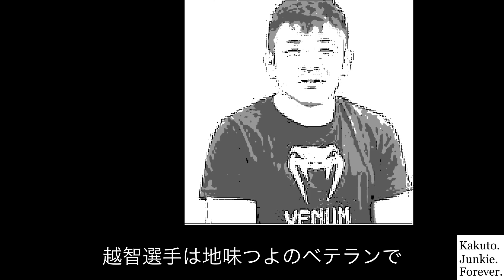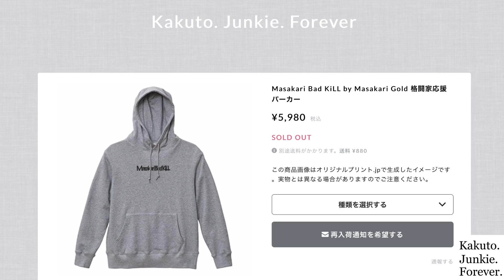朝倉未来vs萩原京平 3人の王者が驚きの勝敗予想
朝倉未来VS萩原京平の勝敗予想を3人の王者が全く違う見解を発表！

・格闘家応援TシャツSHOP
    Kakuto. Junkie. Forever（カクトージャンキーフォーエバー）

【朝倉未来】
朝倉未来VS萩原京平 RIZINに一人だけ優遇待遇発覚！ ・平本蓮がガチで皇治に拒否られる【週間まとめニュース】
・朝倉未来を倒せる 史上最強の喧嘩自慢四人衆とは　【アベマ 朝倉未来を倒せば1000万円】
・アベマ朝倉未来を倒せば1000万円　朝倉未来 事実上引退宣言 クレベルに白旗 素人相手に喧嘩自慢
・朝倉未来が 絶対に引退しない 三つの理由【ライジン28試合後分析動画】

【朝倉海】
・堀口恭司の呪いで 弱くなった朝倉海を優勝させる ライジンが描く浅はかなシナリオ【RIZINバンタム級トーナメント】
朝倉海がアランヒロヤマニハに 絶対勝てない三つの理由【RIZIN.30バンタム級GP】
・RIZIN30 対戦カード決定！ 金太郎生贄  朝倉海弱い、イージー　〜勝利予想・見所解説〜【ライジン30 バンタム級GP対戦カード決定】
・RIZINの朝倉海 潰しが始まった! ライジン30 バンタム級GP 対戦カード発表
・大晦日RIZINを潰す 勝ってはいけない ファン0人説ファイターとは
・朝倉海がライジンバンタム級トーナメントで 最悪の相手を選んで しまった理由【朝倉海バンタム級トーナメント#1】
・朝倉海が渡辺修斗に負ける 三つの弱点【朝倉海バンタム級トーナメント#2】
・朝倉海がライジンバンタム級トーナメントで絶対に優勝できない理由【朝倉海バンタム級トーナメント#3】RIZIN28

〜脳を騙して、ツラい運動・空腹・リバウンドなしで痩せる　ゾーのダイエット教室〜
Profile：明治大学農学部農芸化学科卒、在学時は食品化学研究部に所属。
大学時代の知識と格闘技のノウハウから20キロのダイエットに成功。

・斎藤裕はヴガールケラモフに絶対に勝てない たったひとつの理由【斉藤裕VSヴガールケラモフ　戦略分析①】ライジン28

・ライジンフェザー級グランプリ開催    元王者が朝倉未来は勝てないと 断言　RIZIN.27

・悲報、ライジン27 朝倉未来 朝倉海出場ならず、対戦カード発表　RIZIN27 3月21日
・朝倉未来選手は8位 ライジン世界フェザー級ランキングtop10発表 前編

　　  : We are Millenials
　　  :SHe know
　　 :Sunny morning
　　：Celebration
         :Motivations
　　：Vanila
　　：Fast car
　　：Give me elevation